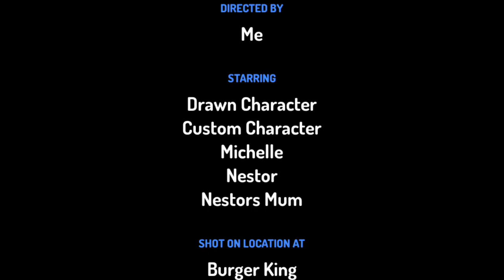Nestor force feeds her sister Michelle by a sausage / grounded / bitten by a cat